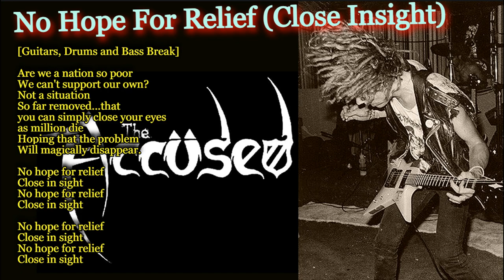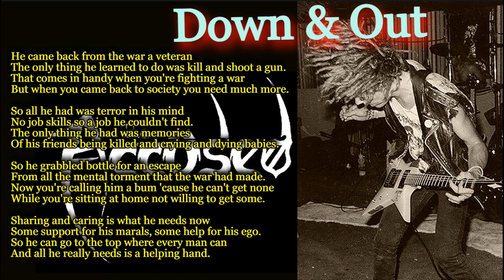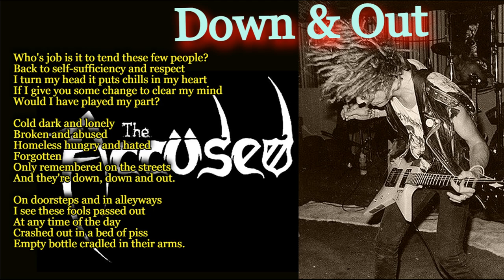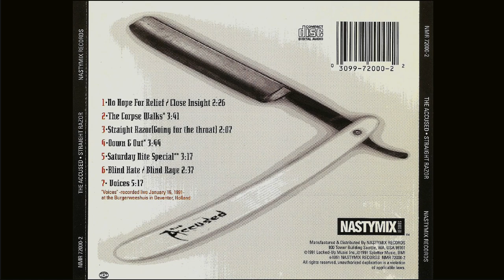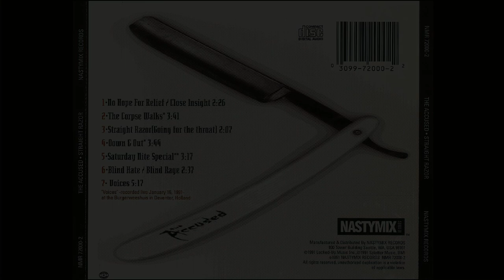THE ACCUSED - Straight Razor, 1991 (Full CD)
Seattle hardcore punk/metal, crossover
Blaine Cook - vocals;
Tommy Niemeyer - guitar;
Alex Sibbald - bass;
Josh Sinder - drums;
00:00 1-No Hope For Relief (Close Insight)
02:28 2-The Corpse Walks
06:10 3-Straight Razor (Going For The Throat)
08:17 4-Down & Out
12:01 5-Saturday Nite Special
15:18 6-Blind Hate / Blind Rage
17:55 7-Voices (Live)
Nastymix Records, 1991 USA